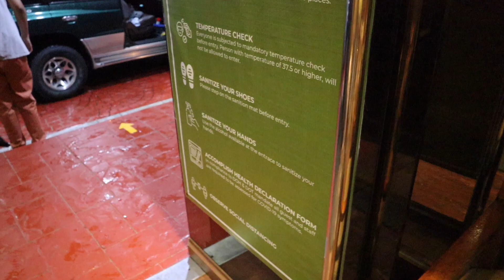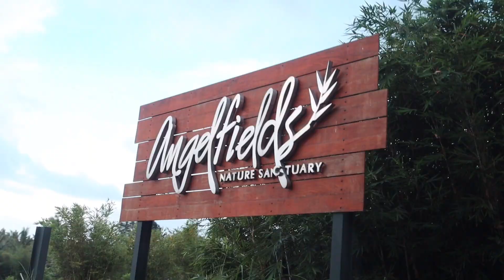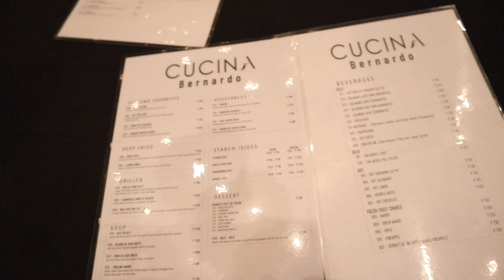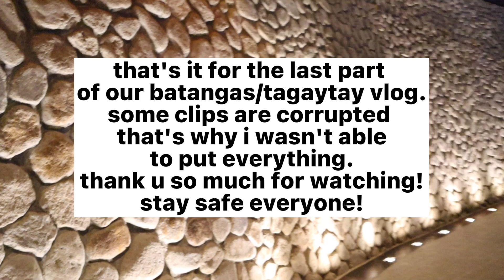batangas/tagaytay vlog (last part) 🌴|| Bianca Nicole